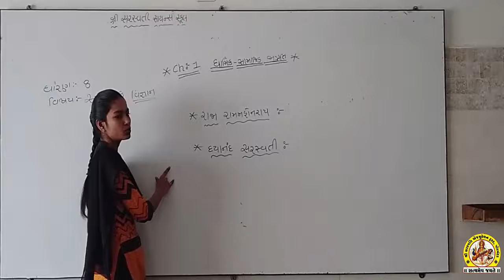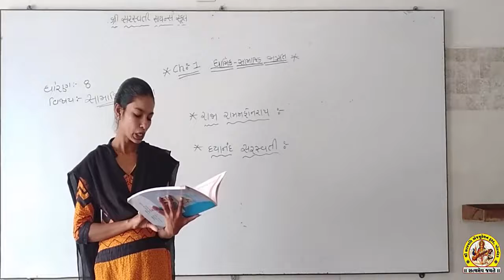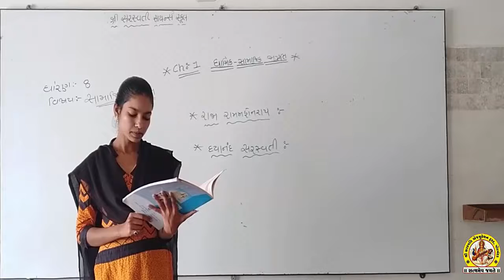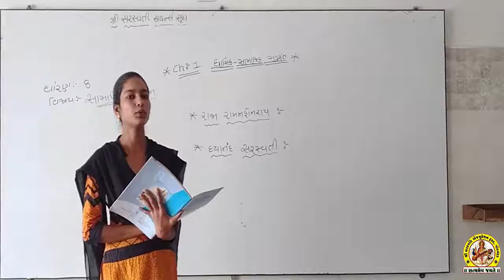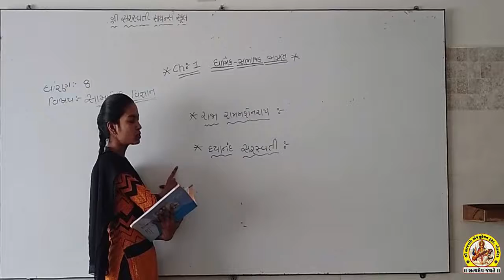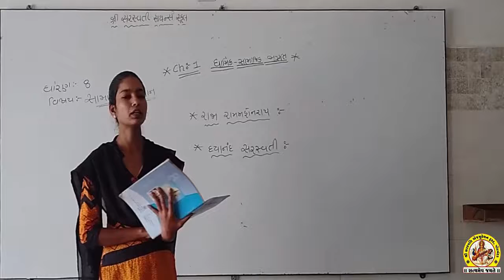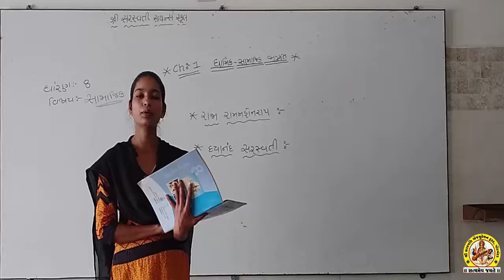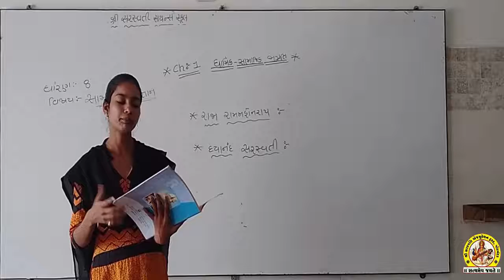STD-8 SUB-SOCIAL SCIENCE SHREE SARASWATI SCIENCE SCHOOL, PORBANDAR